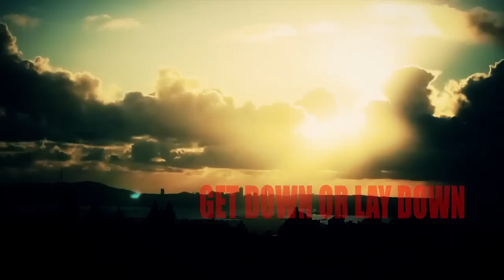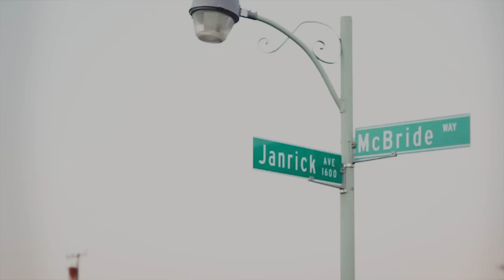IST LADY feat Nino Black- GET DOWN OR LAYDOWN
1st single off Scene1 (TalesOfThe10LettaMobWives) The 1stLADY NO Script costarring CITYKING label mates/fella 10Letta Mob members NINO BLACK click link for full version with DO IT MOVIN
the1stlady-lay-down-full